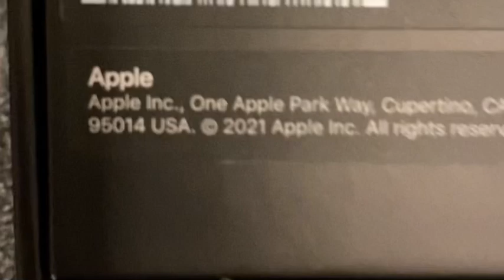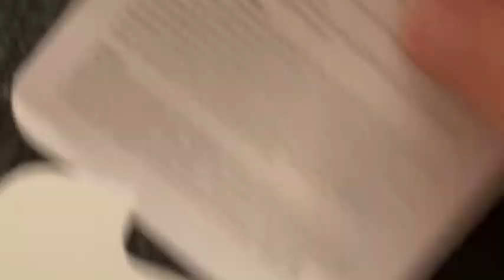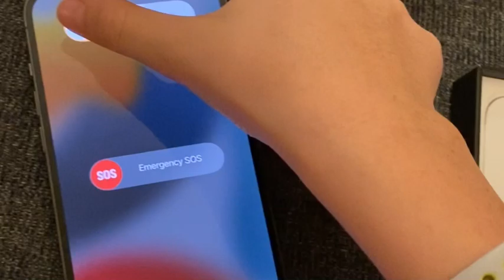ABDIRPC 3 CHRISTMAS 2021 : iPhone 13 Unboxing